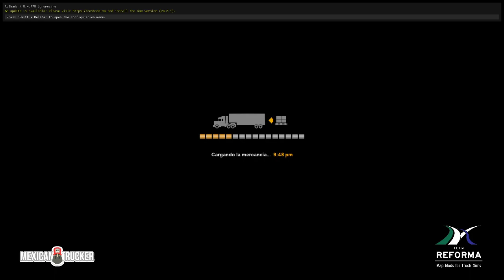Intemtando Maniobra en Reversa Dolly A ¡MIRA LO QUE PASO!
Bienvenidos a mi canal, te invito a que te quedes a ver el directo o retransmisión.

Mi PC:
AMD Ryzen 3 1300X 3.9 Overclook
8 GB x2 RAM DDR4 3200 MHZ ADATA SPECTRIX D40
ZOTAC RTX2060
Fuente EVGA 450w 80+ Bronce
Shifer Logitech
Bocinas Logitech z625
Mause Eagle Warrioe
Mechanic Keyboard Allawise